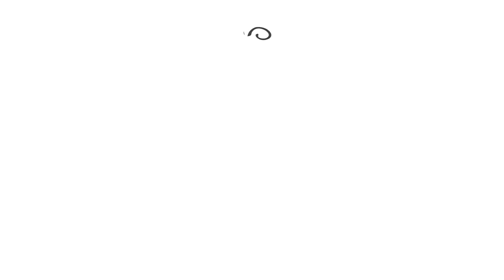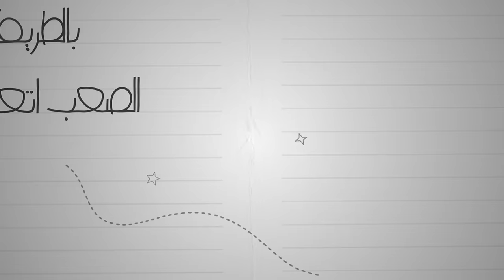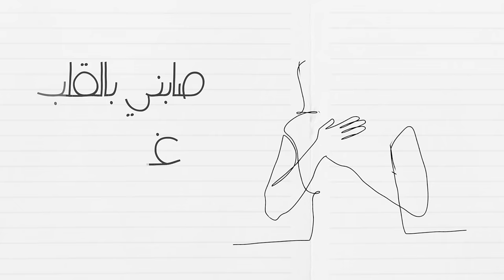خليني بحضنك ياأمي - محمد ربيع Muhammad Rabee ( Official Music Video )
إشترك في القناة للحصول على أحدث الاصدارات الفنية

غناء: محمد ربيع
كلمات والحان: د. محمد معتوق
ميكس ماستر :Sound Studio
توزيع :د. محمد معتوق
أشراف :عبدالله حمود
مونتاج :محمد الحسن

أنتاج شركة : M.R.Production

شكر خاص لشركة آفاق

كلمات الأغنية :

بالطريق الصعب اتعلمت مافي أغلى منك أمي
وبعد ماهدتني الحياة
عرفت شو يعني كلمة أمي
خليني بوس أيديكي
اسألك شو اللي بيرضيكي
أسمحيلي تحت أجريكي
علم ولادي الحنان
صابني بالقلب غصة
وعتمت عيني لشوقك
والروح خلتني وحدي
طارت لقربك لتشوفك

داويني بالله ربك.. خليني بالحشر قربك
ويوم يسئل ربي عني ..أشفعي وقوليلو أبني
خليني بحضنك ياأمي
لسه ماشبعت الحنان